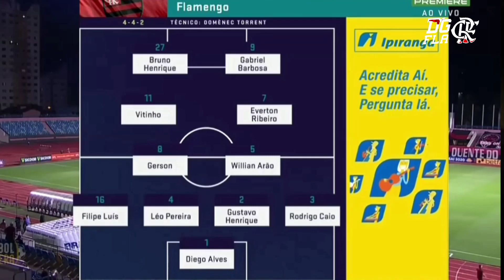NOVA MÚSICA DO DOMENÉC ( LADO RUIM ) FLAMENGO -PROD: GLOBO feact ALEX ESCOBAR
Ative As Notificações Para Receber Os Próximos Vídeos 🔔

🌏 COMPARTILHE
💬COMENTE

CANAL PARCEIRO GIAN➡️